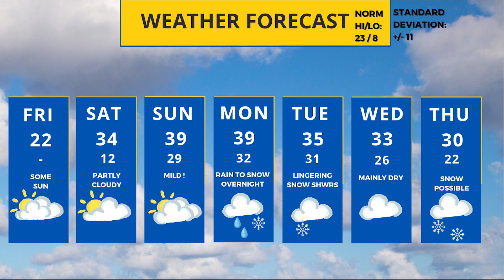Rain to snow Monday; will bigger storm miss next week?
Meteorologist Sven Sundgaard takes a look at the two possible storms heading for Minnesota next week. Also, a look at the milder air this weekend and a more active jet stream next week.